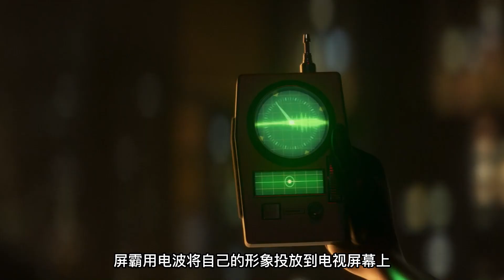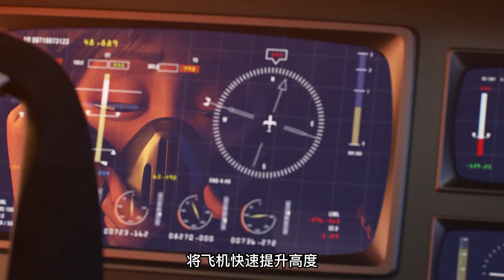宝宝拥有多种超能力！看到父母被欺负，同时吊打众多超人！《超人总动员2》